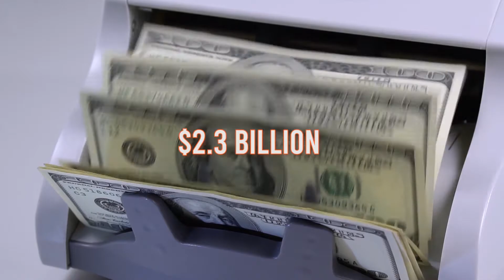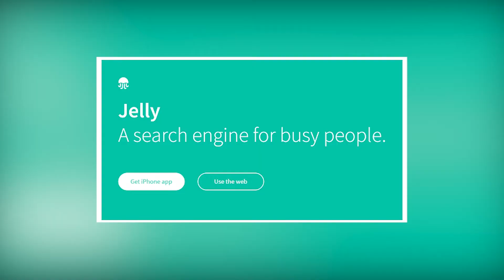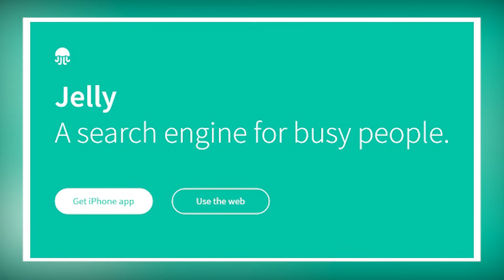TOP 10 TECH ENTREPRENEURS | DISRUPT TECH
These are the Top 10 Tech Entrepreneurs in the world.

Concepts: Tech, Gadgets, best tech, new gadgets, technology review, tech review, new tech, product reviews, mice, monitors, cars, amazon, cheap gagdets, elon musk, mark zuckerburg, jeff bezos, amazon, tesla, facebook